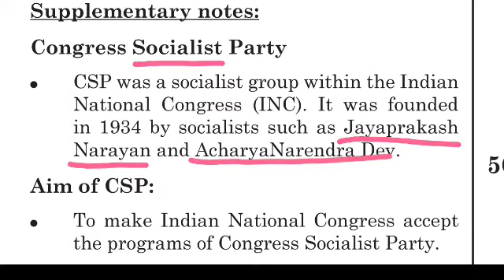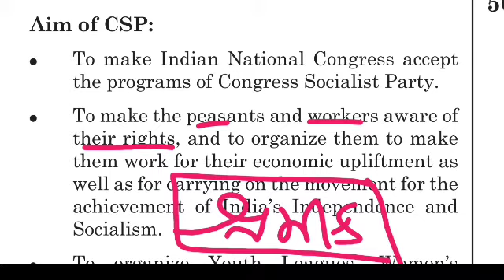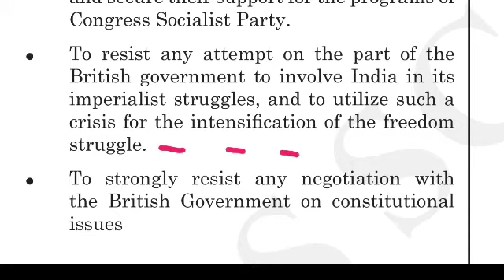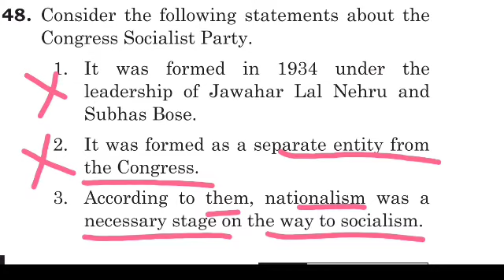L66 Prelims+Mains CSP Congress Socialist Party Jayaprakash Narayan & AcharyaNarendra Dev Woman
L66 Prelims+Mains ModernHistory CSP Congress Socialist Party Jayaprakash Narayan & AcharyaNarendra Dev Women Labour Peasant

🎯 Exams covered

Bin sachivalaya
Binsachivalay
Talati
Revenue talati
Talati cum mantri
Junior Clark
Senior Clark
Office assistant
ATDO
Mains exam
Answer writing in Gujarati
SBI CLARK
SBI PO
BANK EXAM
GPSC DY SO
GPSC DYSO

kalpsar yojana

Manmade lake

Gujarat news
Gujarat news today
Gujarati news

UPSC

UPSC Syllabus

UPSC

UPSC Syllabus
UPSC Online

UPSC Exam

Civil Preparation
upsc preparation
UPSC Motivation
UPSC Online

Crack IAS

Crack UPSC

UPSC FPFO

EPF0 2020

UPSC ACADEMY